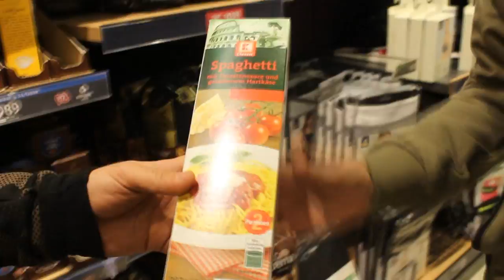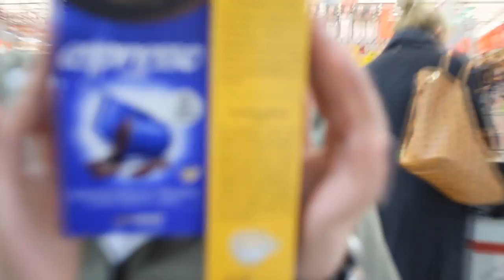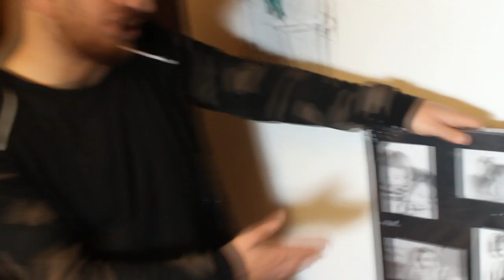DAS WIRD MEIN NEUES ZIMMER !!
GEILE KLAMOTTEN!!
⛔️Biker Jogg-Jeans➡️
⛔️ Damen Long Sleeve Hoodie➡️
⛔️ NUTELLA HOODIE *_*➡️

POSTFACH ADRESSE :
Hauptstr. 141
Postfach 11 47
33339 Rheda-Wiedenbrück